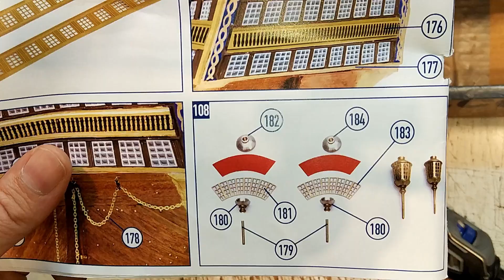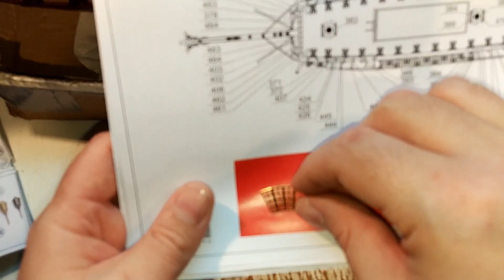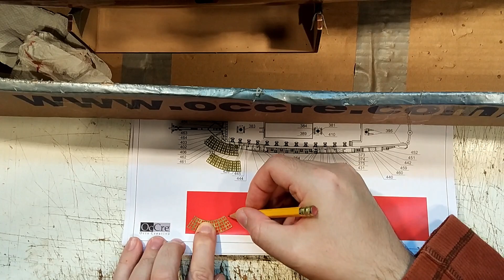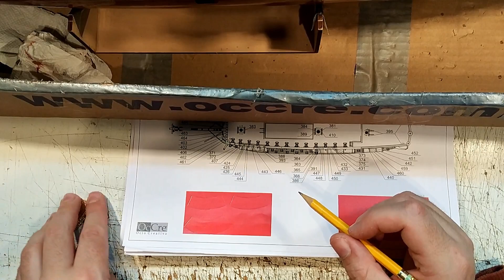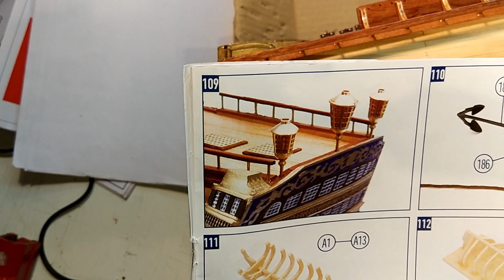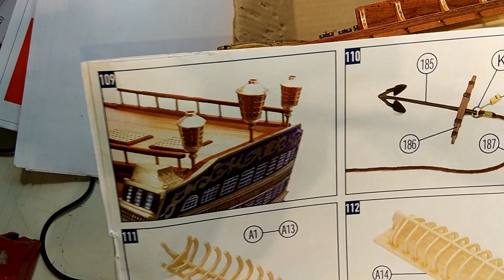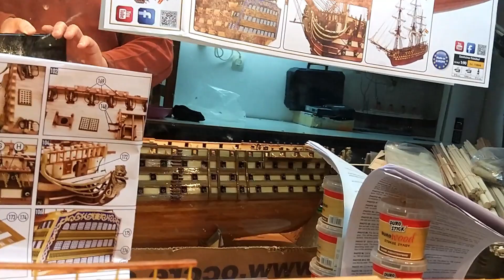Santisima Trinidad - part 42 Placing Side Cannons & Stern Lamps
Now it's time to place the side cannons. The result is breathtaking. Also i made and place the 3 lamps at the stern. This Video comes on 1080p.